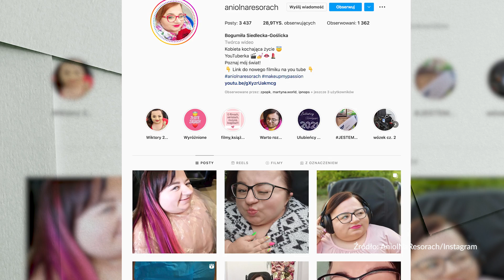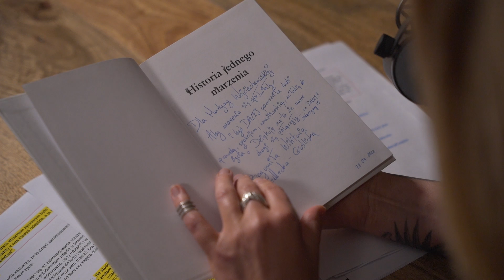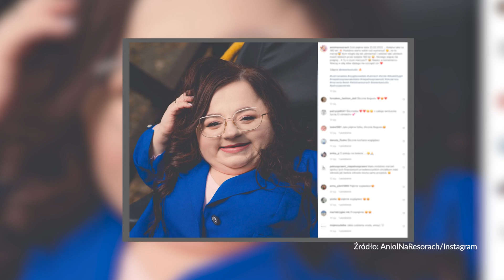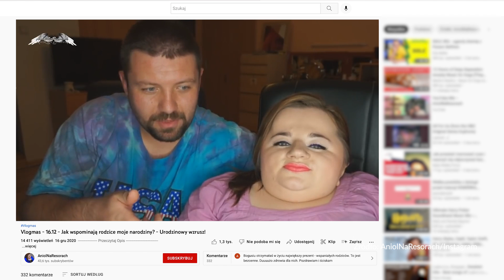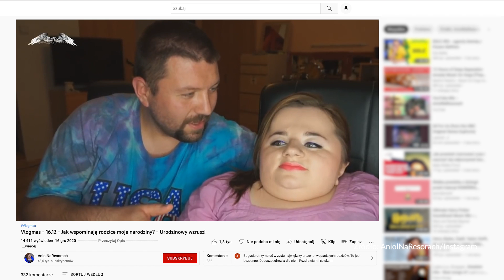Bogumiła Siedlecka-Goślicka: Jedyne ograniczenie to nasz własny umysł | DALEJ Martyna Wojciechowska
Dzisiaj na kanale DALEJ | Martyna Wojciechowska dołączy do mnie Anioł na Resorach, czyli Bogusia Siedlecka-Goślicka.  „Jedyne, co nas ogranicza, to nasz własny umysł” - tak brzmi jej dewiza życiowa.
Bogusia podkreśla, że jest przede wszystkim kobietą, żoną, pracownicą, a na końcu dodaje, że także osobą z niepełnosprawnością. Od dziecka zmaga się z wrodzoną łamliwością kości. Do 18. roku życia miała ponad 200 złamań, później przestała już je liczyć. Działa aktywnie w sieci jako Anioł na Resorach i między innymi przybliża codzienne życie i zmagania osób z niepełnosprawnością. Bardzo potrzebna działalność🙏🏻
Podczas tegorocznej gali rozdania Wiktorów Bogusia odbierała nagrodę w imieniu Marcina Dorocińskiego i wykorzystała tę okazję żeby poruszyć ważny temat.
„Człowiekowi który oddał mi głos na gali Wiktorów a ten głos głośno i wyraźnie mówił, nadal mówi że KAŻDY człowiek zasługuje na szacunek i godne traktowanie. Zdaje sobie sprawę że trzeba czasu na zmiany w myśleniu i likwidacji barier... Bariery nie znikną od razu ale mam nadzieję że symboliczne "schody" które każdy mógł zobaczyć na gali Wiktorów nie będą stawać na przeszkodzie by godnie żyć osobom z niepełnosprawnością”
Zapraszam na rozmowę z tą cudowną kobietą na kanale DALEJ! Martyna Wojciechowska

Ten odcinek powstał przy współpracy z właścicielem sklepu internetowego z modą - answear.com